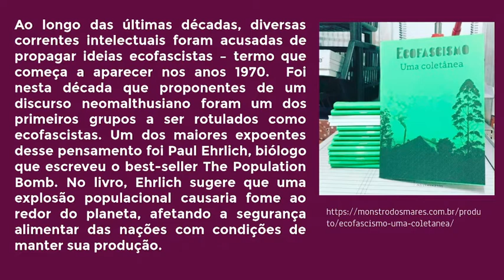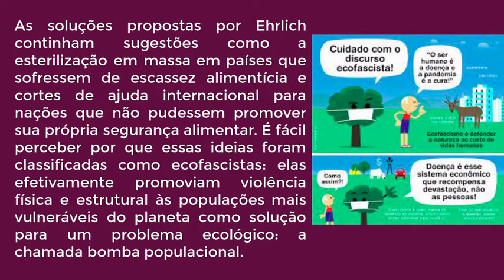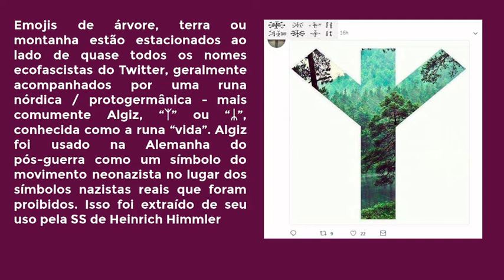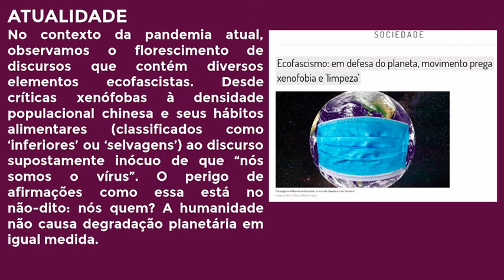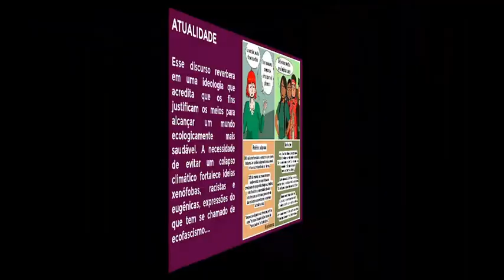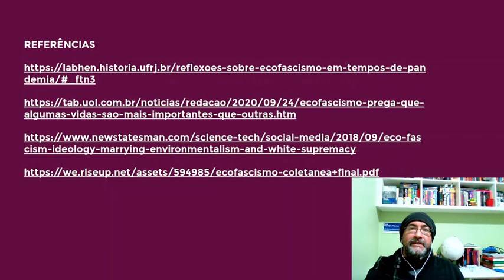Ecofascismo/Ecomalthusianismo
Vídeo que realiza uma introdução sobre duas questões bem atuais: Ecofascismo e o Ecomalthusianismo